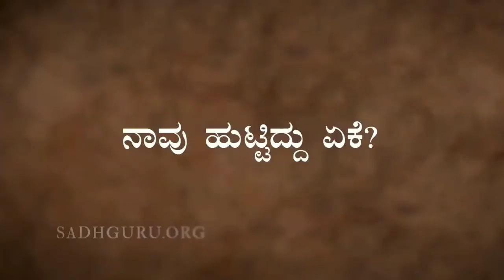ನಮ್ಮ ಹುಟ್ಟಿಗೆ ಉದ್ದೇಶವೇ ಇಲ್ಲವೇ..??ಹಾಗಾದರೆ ಈಗಲೇ ತಿಳಿದುಕೊಳ್ಳಿ /sadguru kannada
video credit -sadguru kannada